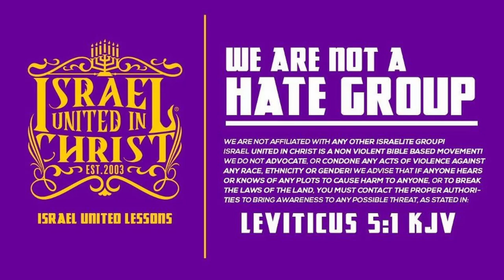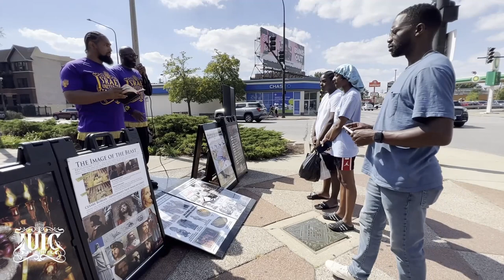Not Listening To God Caused This...